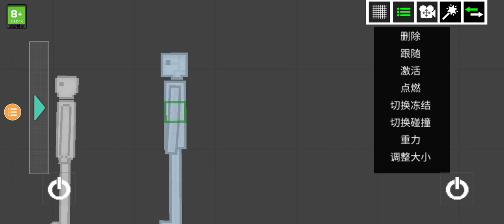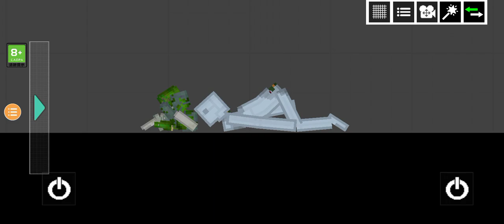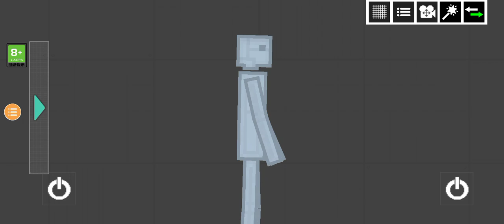People Playground Is Good